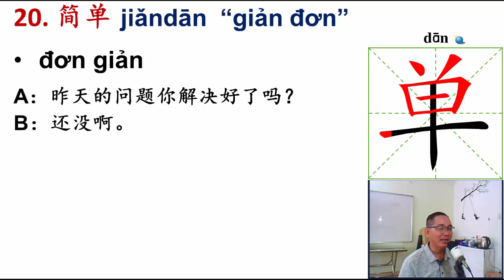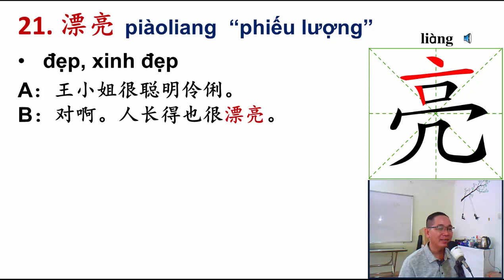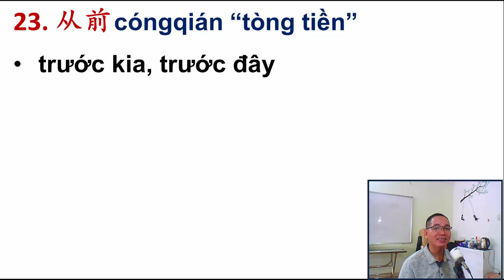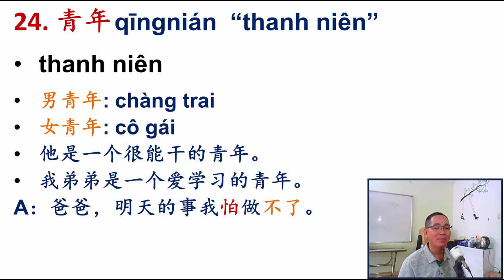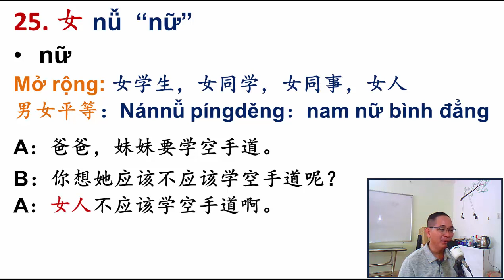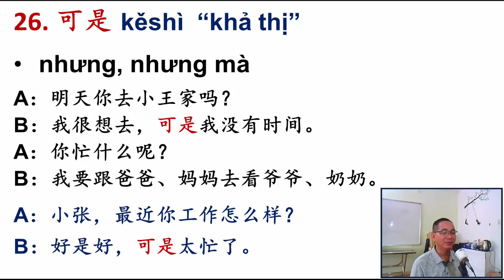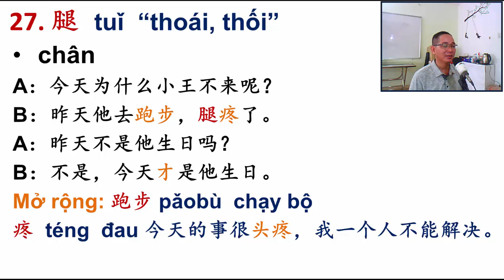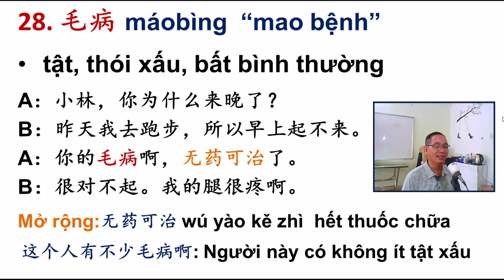PHẦN 3/6 CỦA BÀI 13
Trong phần này chúng ta tiếp tục tìm hiểu bảng từ mới của bài 13. Chúc các tìm được chút gì mình cần nhé. Thân chào.